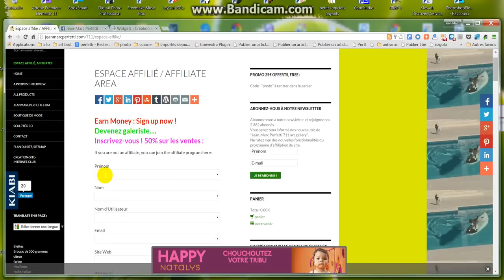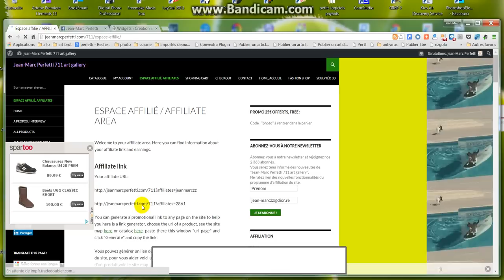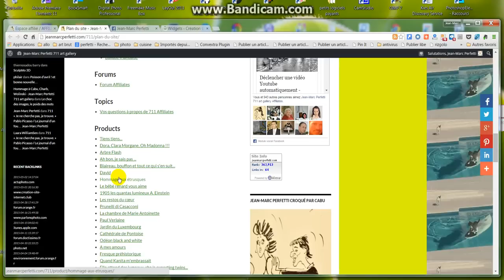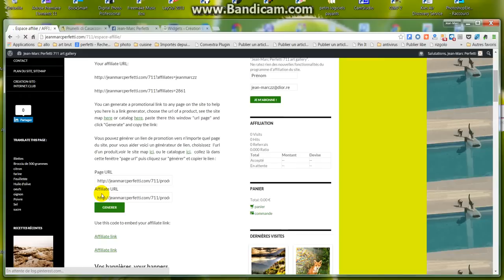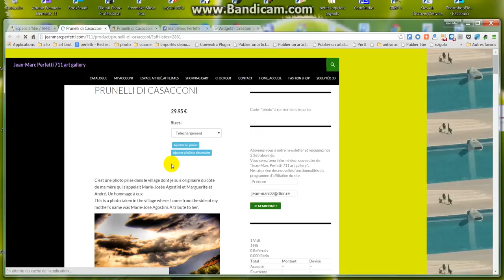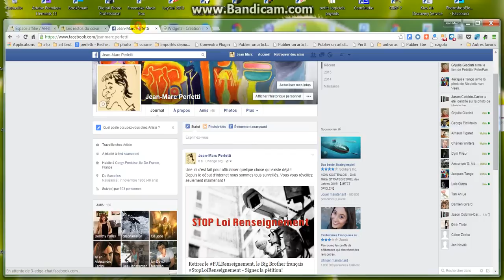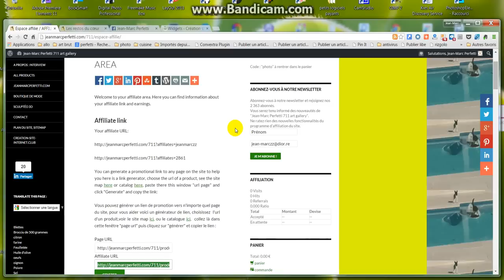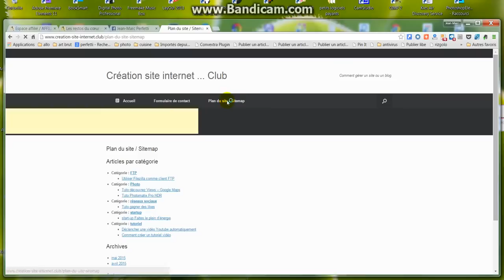Tutoriel "Jean-Marc Perfetti 711 art gallery" affiliates aera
50% sur toutes les ventes de photos et peintures.